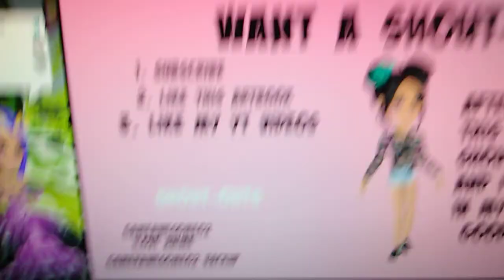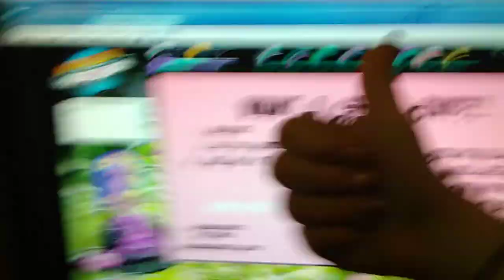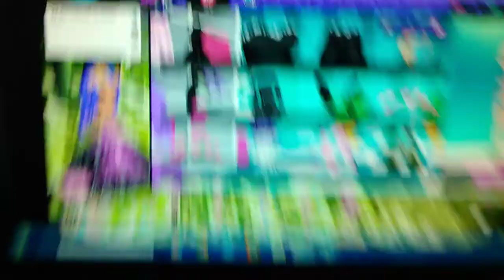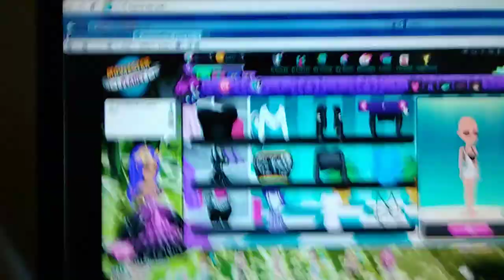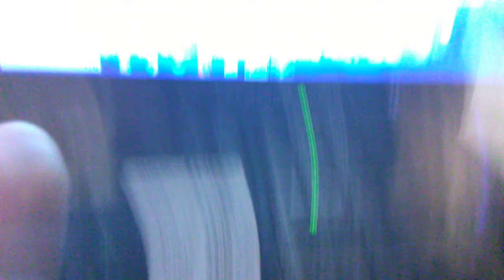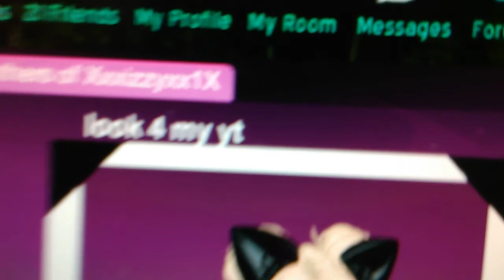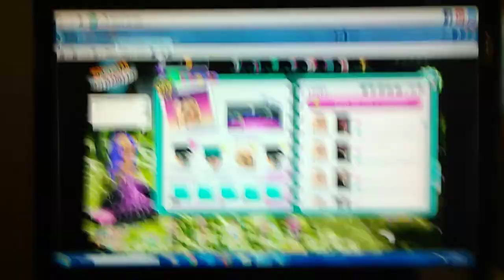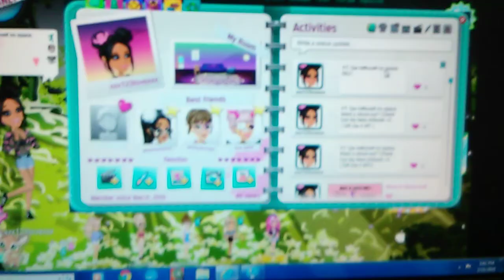MSP ( video about nothing )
Why the heck did I even make this video and post it I hate it I don't even know why I posted this